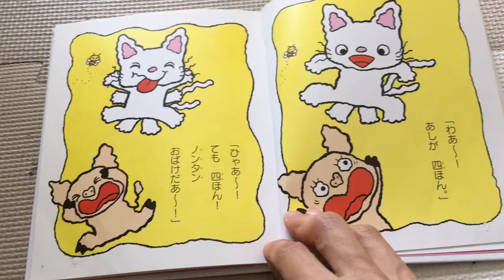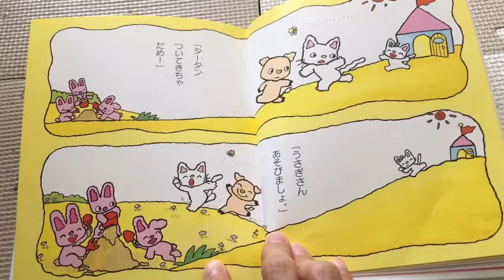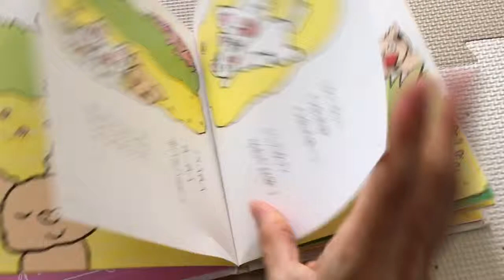読み聞かせ Reading Japanese kids books